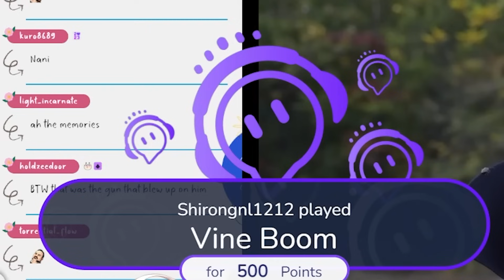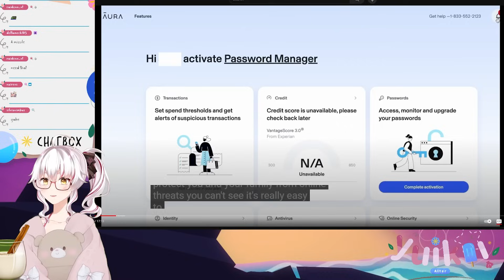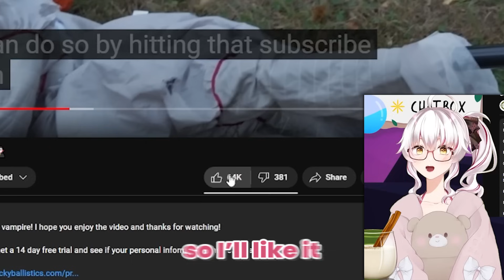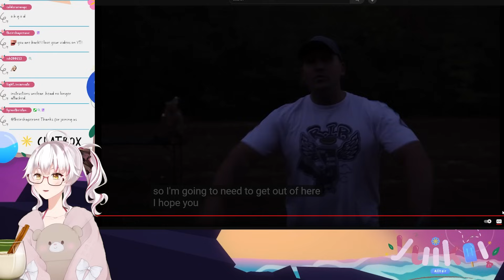Shotgun VS Vampires how effective are they? | Kentucky Ballistics React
Very effective indeed

👉I watch grown men fight over shoes and a lot of $$ | Marvel vs Capcom 3 [Russian Badger react]

✅  About Yuikai Channel.

Welcome to Yuikai Channel, where virtual meets reality in a world of gaming, cosplay, and creativity! 🎮🌟 I'm Yuikai, your English VTuber, bringing you a blend of reaction content, music covers, and casual gaming adventures.

Get into my virtual universe, where I give unique spins to popular internet videos and showcase my FPS journey with a touch of anime flair. Join me for fun-filled reactions, musical escapades, and gaming triumphs, all through the eyes of my anime persona. 🎤🕹️✨